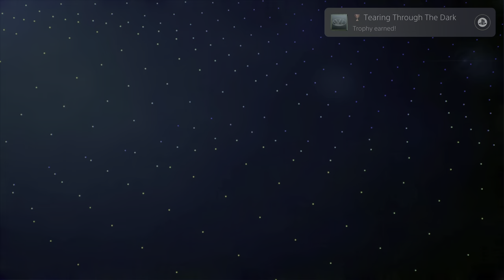Ace Combat 7 (PS4) M14 F-15C | No commentary, 4K HDR 60FPS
📙 Ace Combat is a series of arcade-style air combat games, dating back to the original 'Air Combat' 1993 arcade game. the 7th game looks great and is fun and easy to play, and it features a great selection of classic jets from the 1970s and 1980s.
I'm playing this on a PS5.